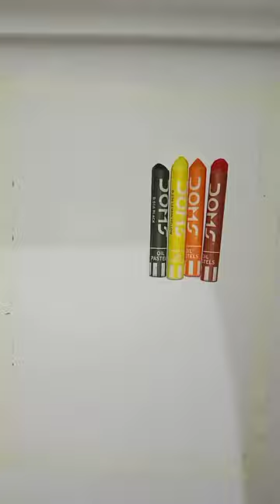Easy drawing |Step by Step | oil pastel